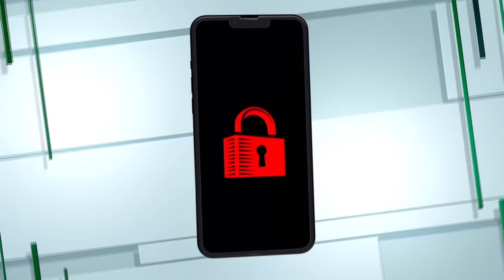My Husband Tried to Bite My Finger Off! | KARAMO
Sierra says her husband Tazz tried to bite her finger off in a fit of passion. Tazz is pushing back on these allegations, saying he suspects that his wife is cheating on him and that their son may not even be his biological child. Karamo is unlocking their phones, will the clarity help them move forward for their family?